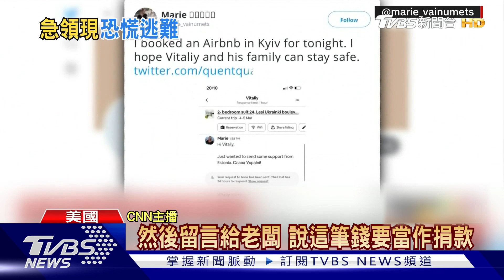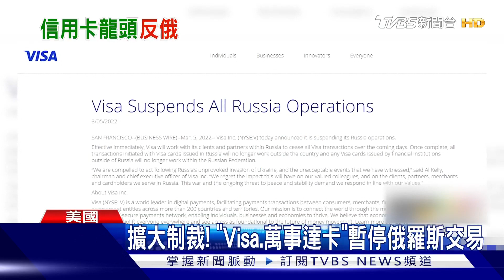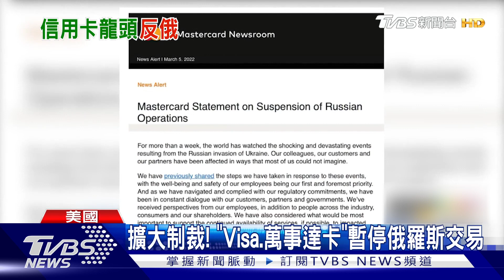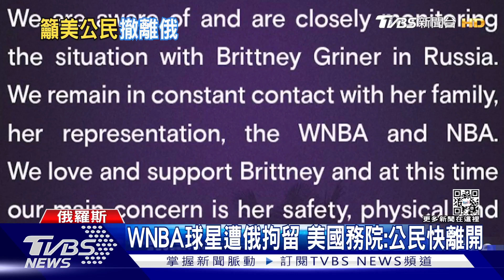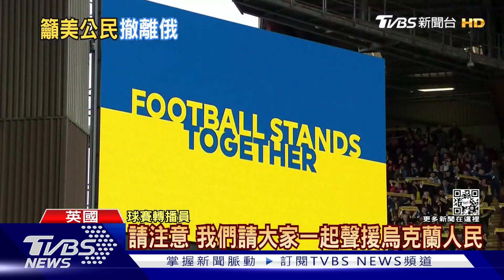【俄烏懶人包】俄重兵空襲基輔近郊 南攻奧德薩夾擊烏｜TVBS新聞